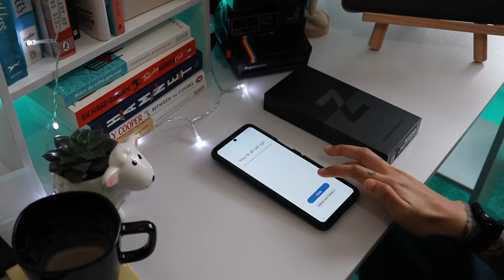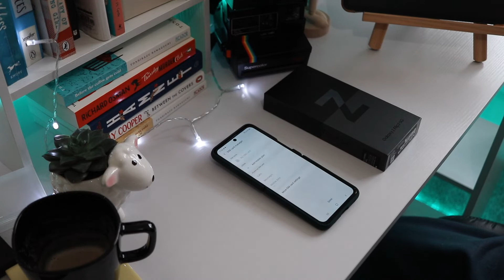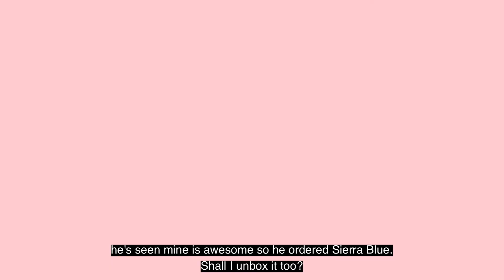Unboxing Samsung Galaxy Z Flip 3 Phantom Black + Accessories (but returned it after a week of use!!)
CC available in any language ~ヾ(＾∇＾)

For today's video, I am going to be unboxing the newest Samsung Galaxy Z Flip 3 Phantom Black. I hope you enjoy!!

Animation: iPad Pro 2020 / Procreate